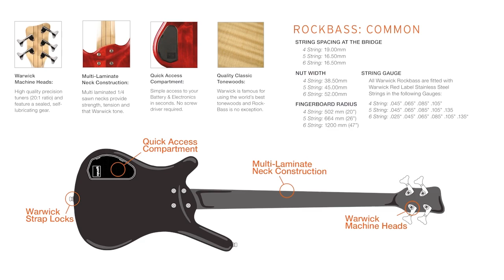The RockBass Streamer NT1 4 string - product demo with Andy Irvine